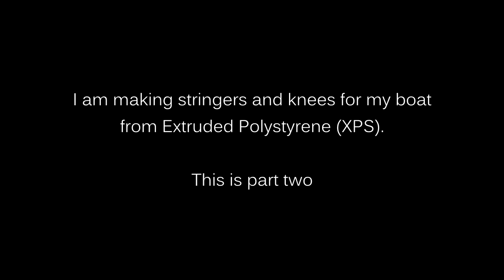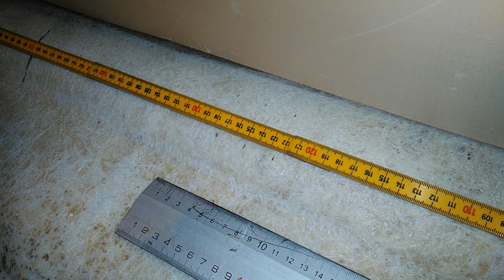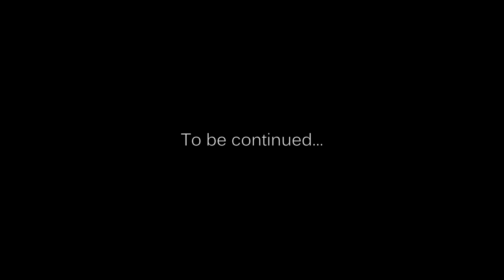Making Stringers & Knees from XPS foam [part 2] - Dream Boat Build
This video shows me making Stringers and knees from XPS (Extruded Polystyrene) for my boat. This is the second segment of the stringer build.

Im still learning this editing software. Please forgive any screwups...

Forum friend has done something similar. Page in norwegian, and thread is "several years long"